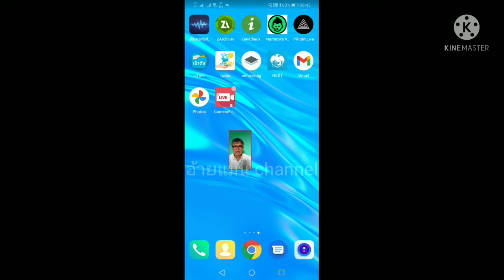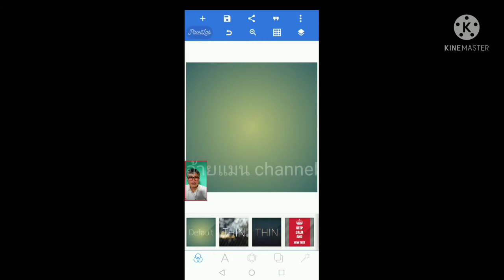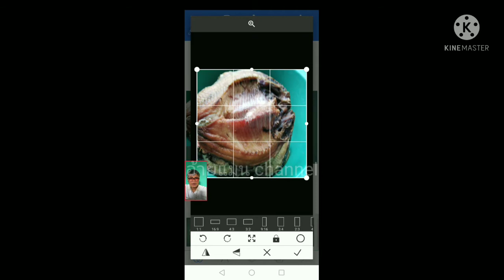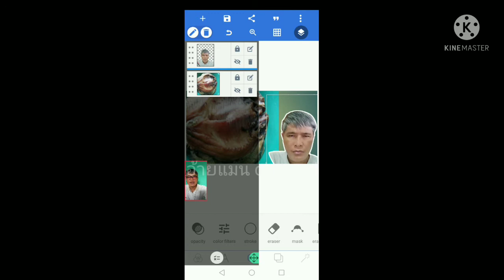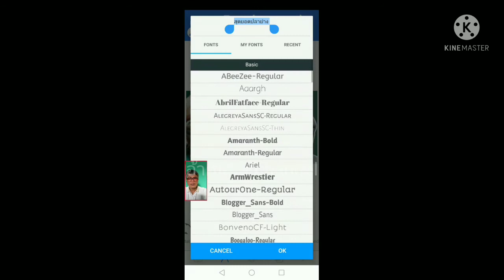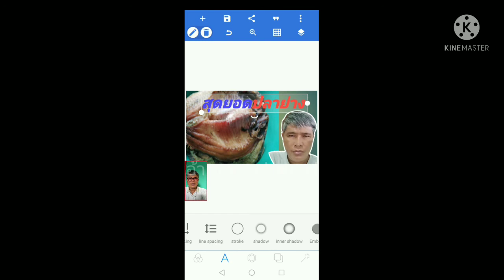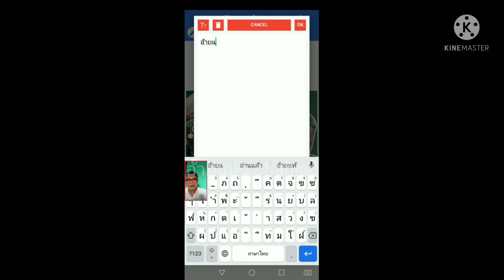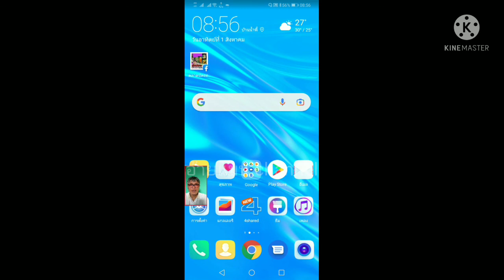ทำปกคริปยูทูปด้วยมือถือดูคริปนี้จบทำเป็นแน่นอนครับ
ทำปกคริปยูทูปทำง่ายแค่ตั้งใจดูแล้วทำตาม#ทำปกคริปยูทูป#ทำปก#ปกคริปทำง่าย#ทำปกแบบง่ายสุดๆ#อ้ายแมน channel